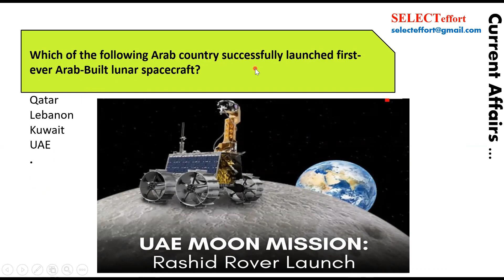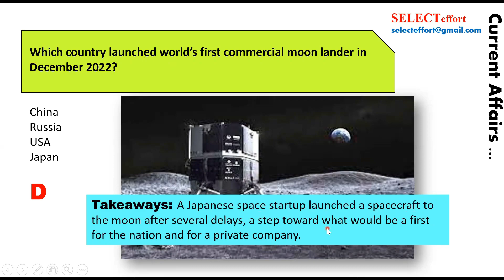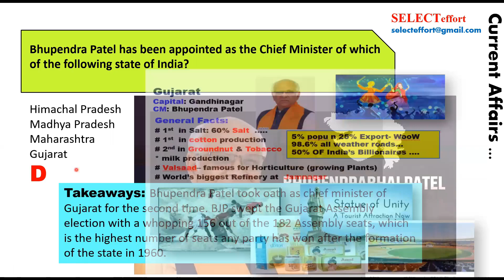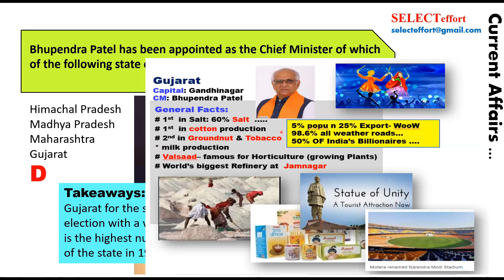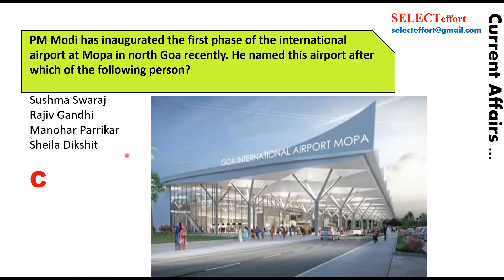15 December 2022 | MCQs | Current Affairs